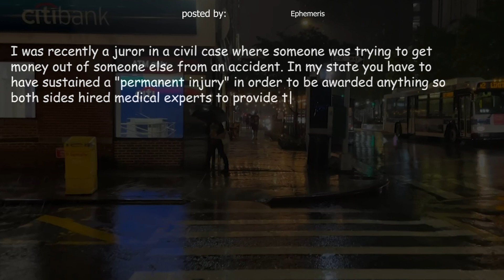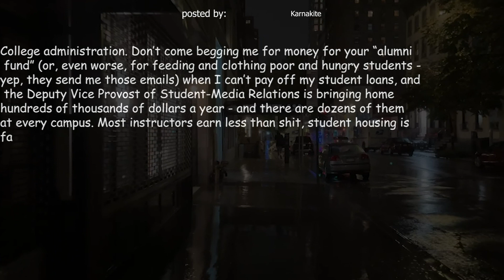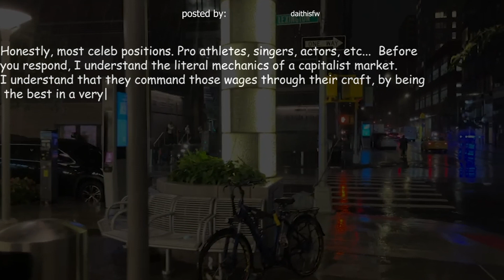What's are The Most overpaid jobs ever ?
(r/AskReddit)